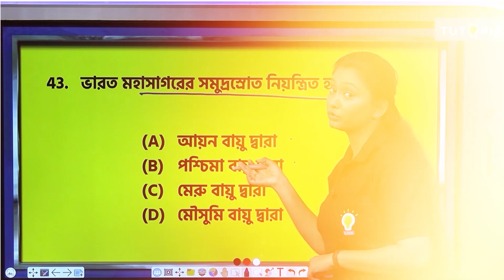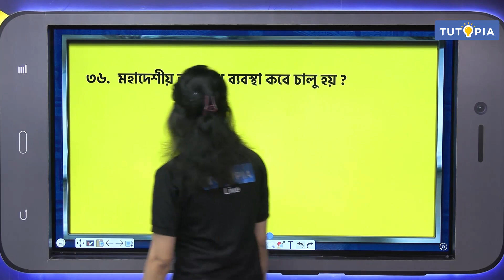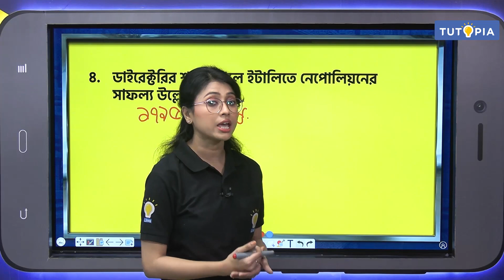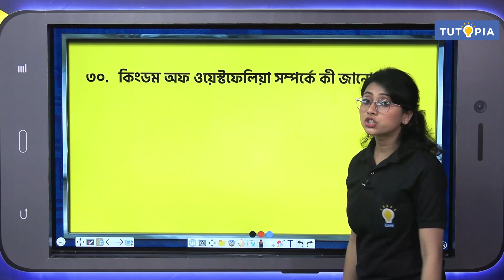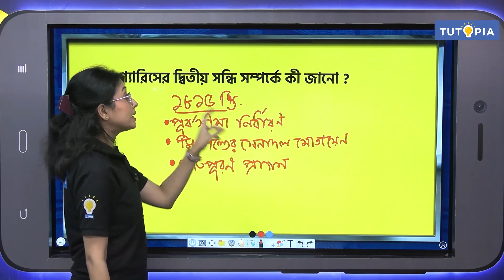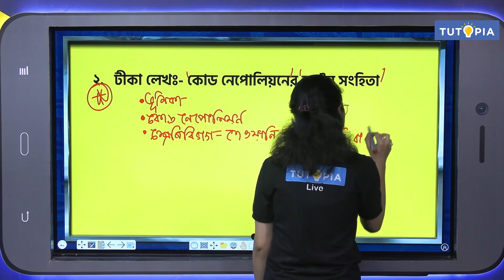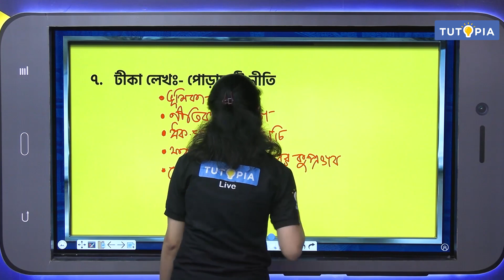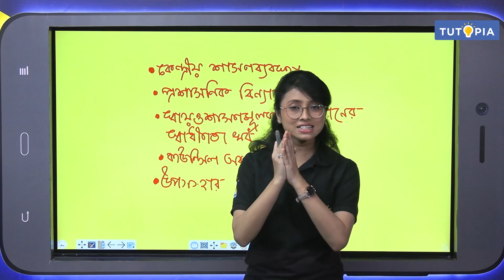বিপ্লবী আদর্শ, নেপোলিয়নীয় অধ্যায়ের প্রশ্নোত্তর। history class9 tutopia। chapter 2 । Class 9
MCQ & VSAQ- 00:00-22:22
VSAQ(1m)- 26:17-1:07:52
SAQ(2m)- 1:08:45-2:48:54
LAQ(4m)- 2:48:56-3:58:58
LAQ(8m)-3:58:58-4:19:33
নবম শ্রেণির ইতিহাস সিলেবাসের অন্তর্ভুক্ত বিপ্লবী আদর্শ, নেপোলিয়নীয় সাম্রাজ্য ও জাতীয়তাবাদ অধ্যায়টি বিশেষভাবে উল্লেখযোগ্য। এই ভারতের  বিপ্লবী আদর্শ, নেপোলিয়নীয় সাম্রাজ্য ও জাতীয়তাবাদ অধ্যায়ের সিলেবাসের মধ্যে নেপোলিয়ন বোনাপার্টের ক্ষমতালাভ, সাম্রাজ্য বিস্তার ও নেপোলিয়নের পতন সম্পর্কে বিস্তারিত আলোচনা রয়েছে। নবম শ্রেণির পরীক্ষার সকল শিক্ষার্থীর জন্য Text বা পাঠটি খুবই গুরত্বপূর্ণ। এই ভিডিওতে পরীক্ষার্থীদের কথা বিবেচনা করে বিপ্লবী আদর্শ, নেপোলিয়নীয় সাম্রাজ্য ও জাতীয়তাবাদ অধ্যায়ের সব ধরনের প্রশ্নোত্তর, যেমন:বহু বিকল্পভিত্তিক প্রশ্ন, অতি সংক্ষিপ্ত প্রশ্ন, সংক্ষিপ্ত প্রশ্ন, বিশ্লেষণধর্মী প্রশ্ন এবং ব্যাখ্যামূলক প্রশ্ন অর্থাৎ (MCQ,VSAQ,SAQ,LAQ) নিয়ে আলোচনা করা হয়েছে। পরীক্ষার জন্য এর বাইরে আলাদা করে আর কিছু দেখতে হবে না। প্রশ্নোত্তরের পাশাপাশি পৌলমী ম্যাডাম আলোচনা করেছেন পরীক্ষায় উত্তর লেখার প্যাটার্ন নিয়েও। অর্থাৎ কীভাবে উত্তর লিখলে পরীক্ষায় বেশি নম্বর পাওয়া যাবে সেদিকেও যথেষ্ট ভাবে নজর দেওয়া হয়েছে। এই ভিডিও'টি খুব ভালো করে দেখে নিলে ‘বিপ্লবী আদর্শ, নেপোলিয়নীয় সাম্রাজ্য ও জাতীয়তাবাদ’ এই অধ্যায়ের পুরো ধারণা পরীক্ষার্থীদের কাছে পুরোপুরি পরিষ্কার হয়ে যাবে। তাদেরকে এই বিষয়ে আর নতুন করে কিছু ভাবতে হবে না।

The section on Revolutionary Ideology, Napoleonic Empire and Nationalism included in Class IX History syllabus is particularly noteworthy. This Indian Revolutionary Ideology, Napoleonic Empire and Nationalism chapter syllabus contains a detailed discussion of Napoleon Bonaparte's rise to power, imperial expansion and Napoleon's fall.Text is very important for all students of class 9 exam. This video discusses all types of questions on Revolutionary Ideology, Napoleonic Empire and Nationalism chapter, i.e. Multiple Choice Questions, Super Short Questions, Short Questions, Analytical Questions and Explanatory Questions (MCQ, VSAQ, SAQ, LAQ) considering the candidates. There is no need to look at anything else apart from this for testing. Along with the question and answer, Poulomi madam also discussed the pattern of writing the answers in the exam. In other words, how to get more marks in the exam by writing answers has also been sufficiently looked at. After watching this video very well, the entire concept of the chapter 'Revolutionary Ideology, Napoleonic Empire and Nationalism' will be completely clear to the examinees. They don't have to think about it any more.